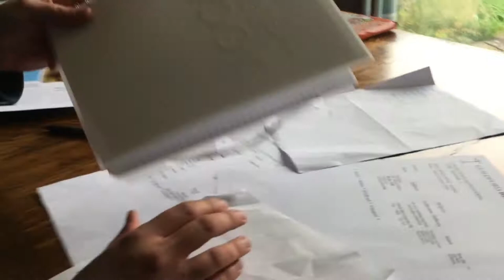The Besom in Guildford